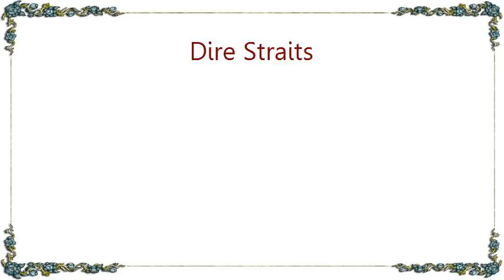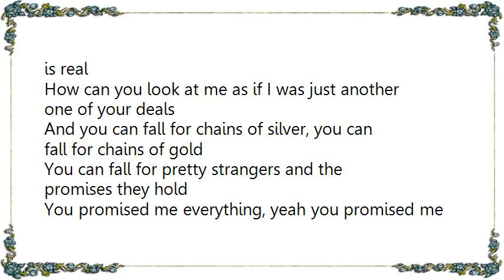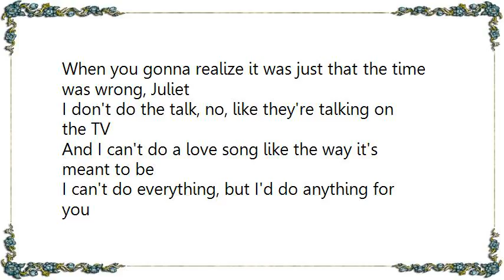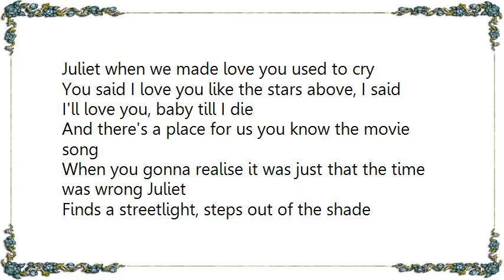Dire Straits - Romeo and Juliet DVD Lyrics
[Lyrics Dire Straits - Romeo and Juliet DVD]
A lovestruck Romeo got a serenade
Laying everybody low with a lovesong that he made
Finds a convenient streetlight steps out of the shade
Says something like you and me babe how about it

Juliet says hey it's Romeo you nearly gimme a heart attack
He's underneath the window she's singing, hey la my boyfriend's back
You shouldn't come around here singing up at people like that
Anyway what you gonna do about it

Juliet the dice were loaded from the start
And I bet and you exploded in my heart
And I forget the movie song
When you wanna realise it was just that the time was wrong, Juliet

We come up on different streets they both were streets of shame
Both dirty, both mean, and the dream was just the same
And I dreamed your dream for you and your dream is real
How can you look at me as if I was just another one of your deals

And you can fall for chains of silver, you can fall for chains of gold
You can fall for pretty strangers and the promises they hold
You promised me everything, yeah you promised me think and thin
Now you just says oh romeo yeah you know I used to have a scene with him

Juliet when we made love you used to cry
You said I love you like the stars above, said I'll love you, baby, till I die
And there's a place for us, you know the movie song
When you gonna realize it was just that the time was wrong, Juliet

I don't do the talk, no, like they're talking on the TV
And I can't do a love song like the way it's meant to be
I can't do everything, but I'd do anything for you
I can't do anything except be in love with you

And all I do is miss you and the way we used to be
And all I do is keep the beat and bad company
And all I do is kiss you through the bars of a rhyme
Juliet, I'd do the stars with you, baby any time

You said I love you like the stars above, I said I'll love you, baby till I die
When you gonna realise it was just that the time was wrong Juliet

Finds a streetlight, steps out of the shade
Says, you and me babe, how about it

Yeah, say you and me babe, how about it